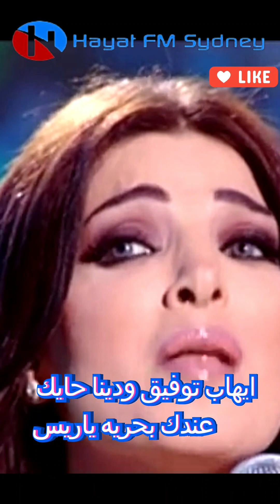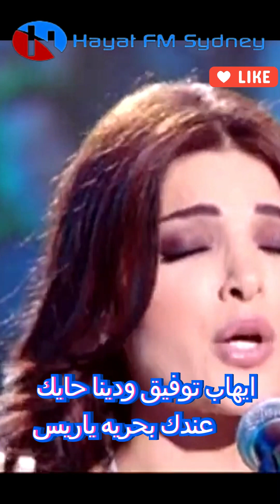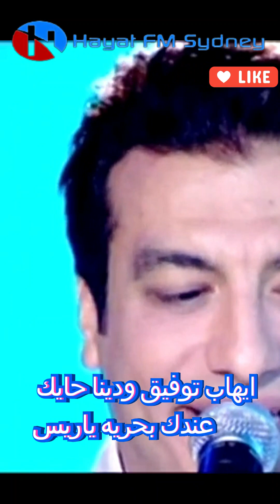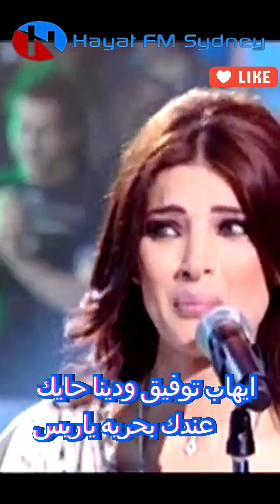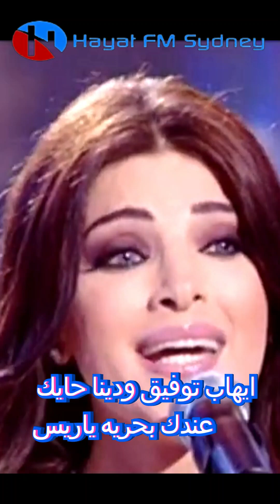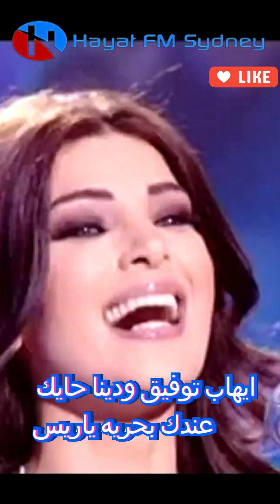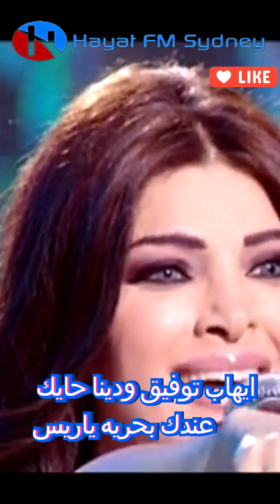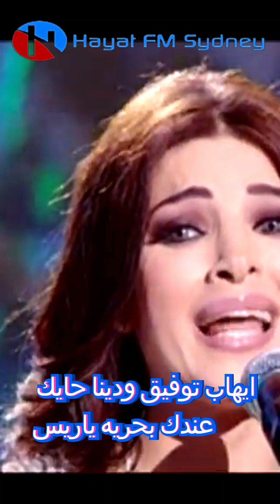EHAB TOUFIK DINA HAYEK ANDAK BAHRIYA